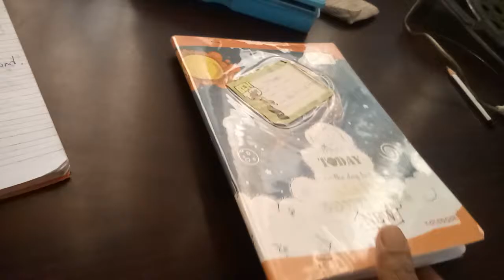PP-English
position words